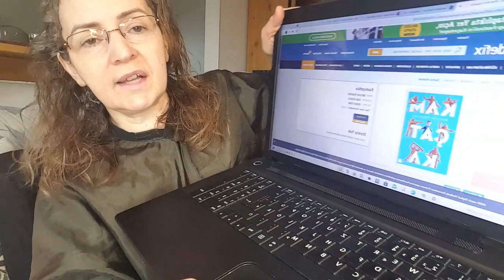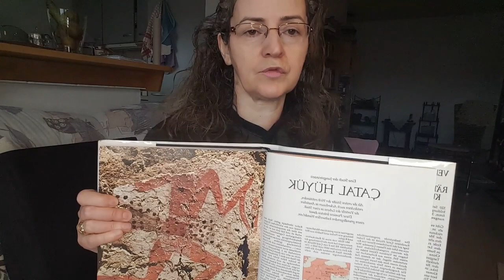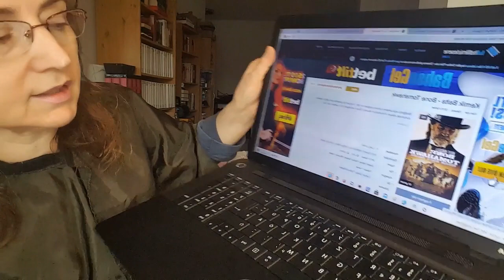DiP BOYASI, IKI FILM - IKI ROMAN TAVSIYEM, AYBÜKE KAHVE/WAITE TAROT/CINGENE KARTLARI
Kurt Russell in iki filmi: Kasabanin Namusu 1993 yapimi, Kemik Balta - Bone Tomahawk 2015 yapimi
Romanlar: Marcelo Figueras in Kamcatka Romani, Sarah Dunant Hanimim ve Ben